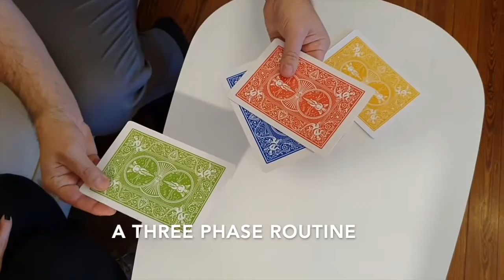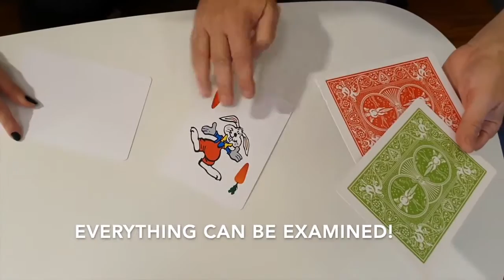Rabbit On The Rainbow (Cartas e Instrucciones en Línea) Por:Juan Pablo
Descripción:
Su clásica rutina de Monte, ¡ahora para espectáculos infantiles!
Una rutina de tres fases con un final pateador: el mago comienza con tres cartas en blanco y un conejo en la cuarta. Las cartas también tienen diferentes colores en el reverso para que sean más fáciles de seguir. Incluso siendo así de justo, ¡nadie puede adivinar dónde está el conejo!
¡Al final, el mago revela que había tres conejos y solo una tarjeta en blanco!
Puede dar todo a la audiencia para que lo examine al final. ¡Con esta rutina, Juan Pablo ha engañado a algunos de los principales nombres de la magia!
¡Nuevo diseño en las tarjetas que las hace perfectas para espectáculos infantiles!
Sin trucos.
Muy visual.
Recibe 4 tarjetas tamaño Jumbo.
Enlace al Instructivo en línea (en inglés).